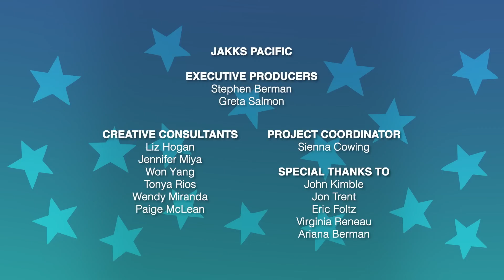Wild Sleepover - Wild manes